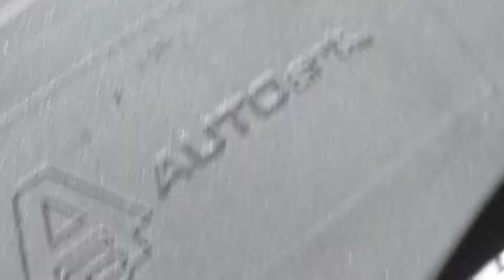AUTOart オートアート 1/18 Lamborghini ムルシエラゴ